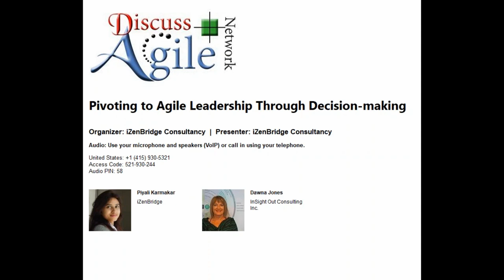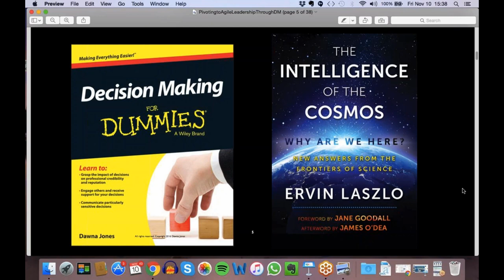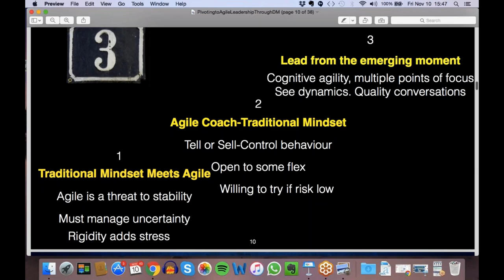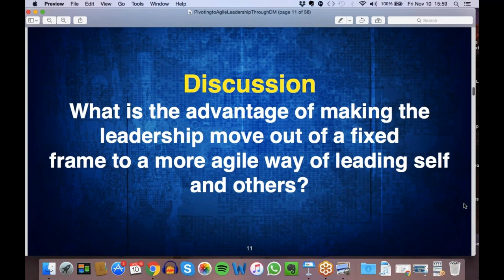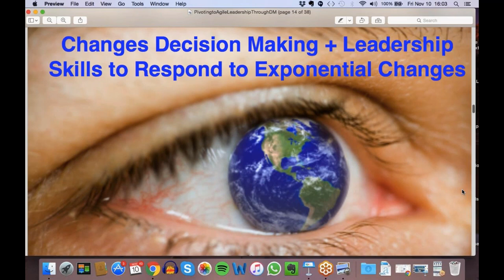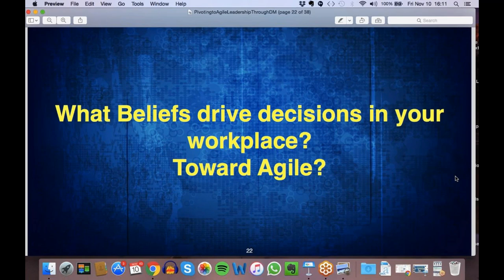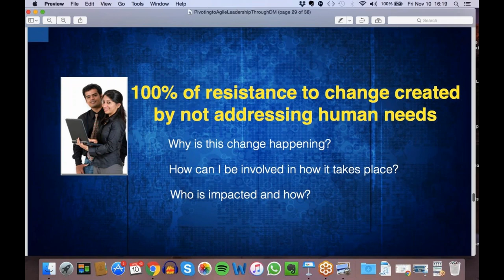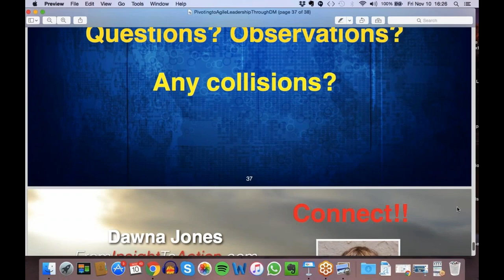Pivoting to Agile Leadership Through Decision-making! by Dawna Jones (10 November 2017)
Feeling in control when moving from traditional management thinking to being more agile as a responsible leader starts with decision-making. Your mind must move from perceiving change as a threat, to seeing change as a challenge. The switch calls for a more advanced set of skills than required when your task is to tell people what to do. Learn what these skills are and how to apply them to decision-making and leadership.